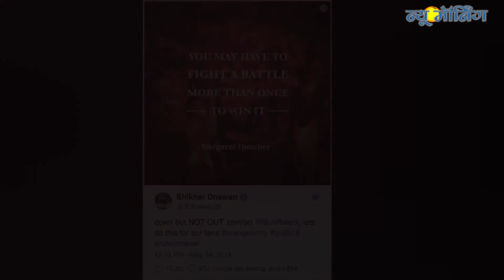SRH Vs KKR 2018 Semi Final Prediction- Sunrisers Hyderabad vs Kolkata Knight Riders Preview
SRH Vs KKR 2018 Semi Final Prediction- Sun Risers Hyderabad vs Kolkata Knight Riders Preview